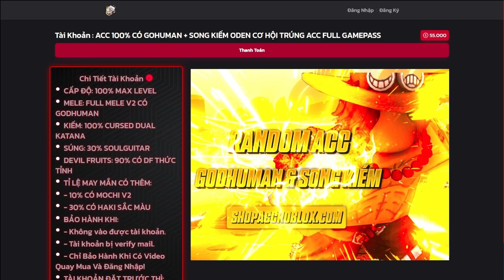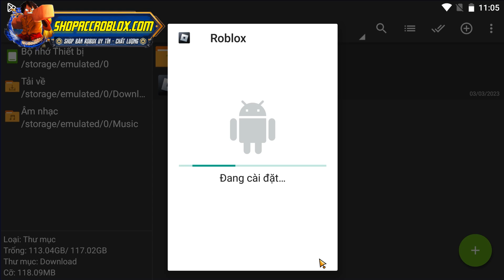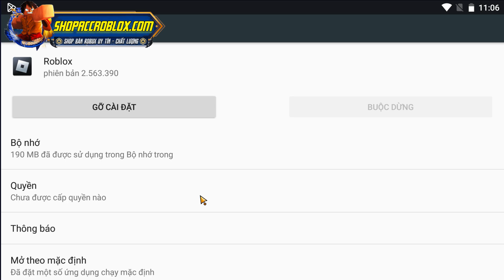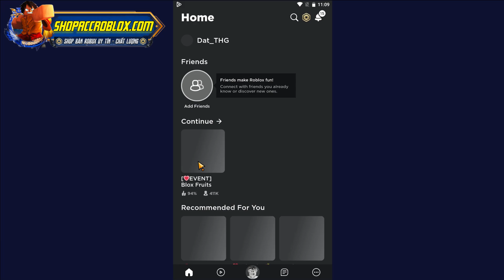BLOX FRUITS - Cách Cài Đặt Client Hack Giọt Nước V10 Mới Nhất Cho ĐT Fix Lỗi Không Hiện Menu Script.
NẾU MỌI NGƯỜI THẤY VIDEO HAY VÀ BỔ ÍT ĐỪNG QUÊN ĐỂ LẠI CHO MÌNH 1 LIKE VÀ SUB ĐỂ GIÚP MÌNH CÓ ĐỘNG LỰC LÀM VIDEO HƠN NHÉ 😜

+ PHẦN TẢI CÁC FILE ⬇⬇⬇ :
📩👇 LINK TẢI CLIENT HACK + SCRIPT TRONG VIDEO DƯỚI PHẦN BÌNH LUẬN GHIM Ạ 👇📩